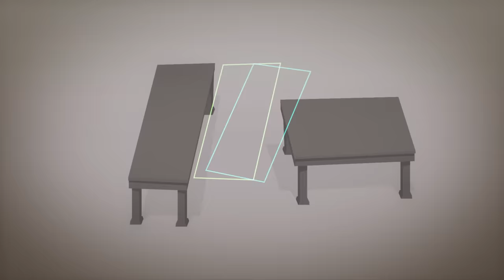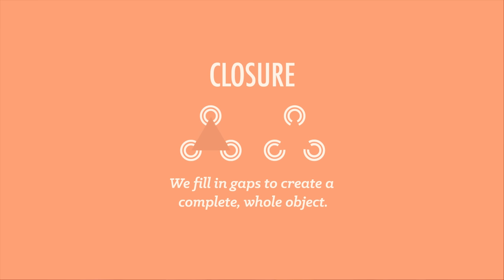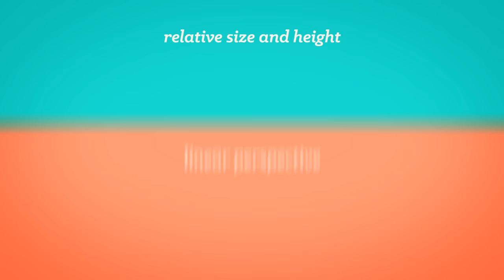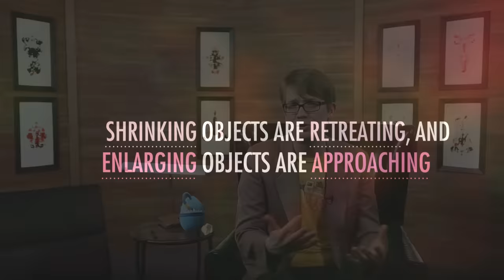Perceiving is Believing: Crash Course Psychology #7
So what does perception even mean? What's the difference between seeing something and making sense of it? In today's episode of Crash Course Psychology, Hank gives us some insight into the differences between sensing and perceiving.

Chapters:
Introduction 00:00
Perception: Your Mind's Eye 1:06
Perceptual Set 1:53
Optical Illusions 3:13
Form Perception & Figure-Ground Relationships 3:44
Rules of Grouping: Proximity, Continuity, & Closure 4:53
Depth Perception 5:40
Binocular vs. Monocular Visual Cues 6:11
Motion Perception 7:50
Perceptual Constancy 8:15
Review & Credits 9:12